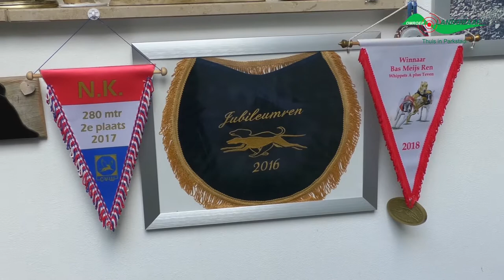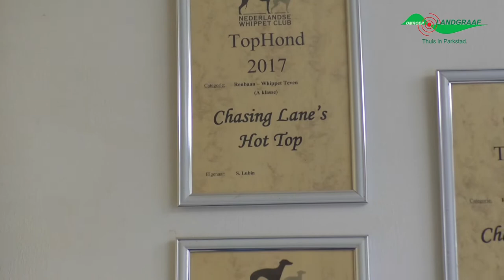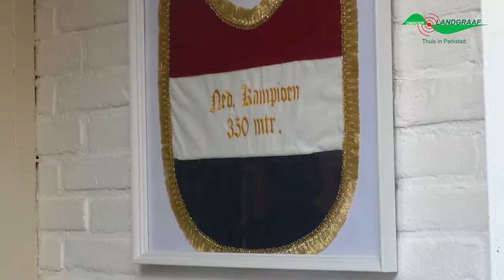Whippets onze hobby en passie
Veel Windhonden worden momenteel puur als gezelschapsdier gehouden. Maar via de windhondenrensport kunnen eigenaars hun windhonden nog wel de mogelijkheid bieden om de aangeboren werkcapaciteit ten toon te spreiden. De Commissie voor de Windhondenrensport heeft deze sector onder zijn hoede en Nederland kent momenteel 12 verenigingen.

Wim ging op bezoek bij de familie Lubin en hun Whippets windhonden in Rimburg.

Omroep Landgraaf.